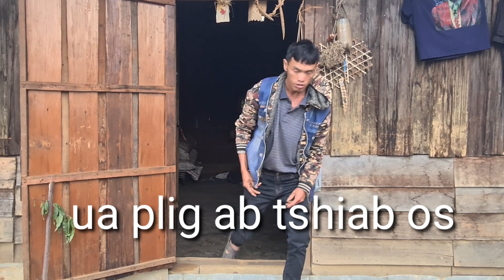Hnub no ua plig tis npe rau me ab tshiab hu li paj nyiag nawb